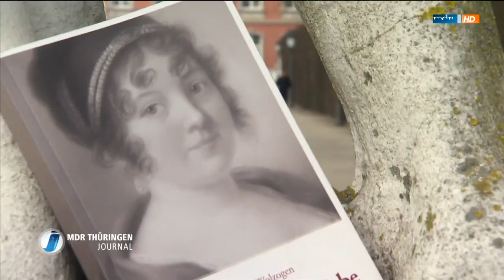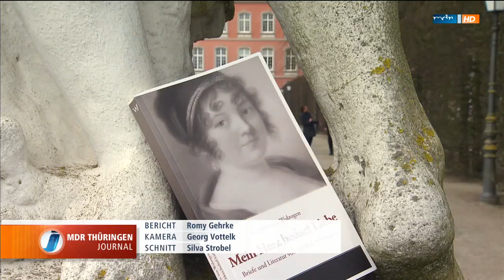Caroline von Wolzogen